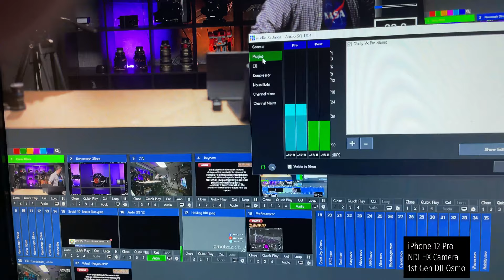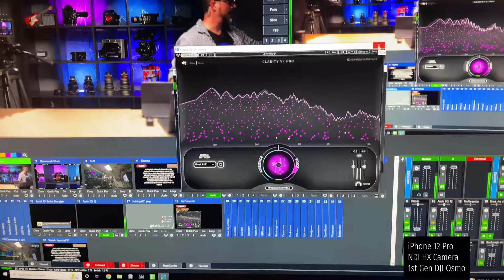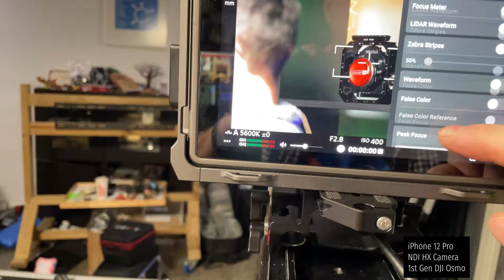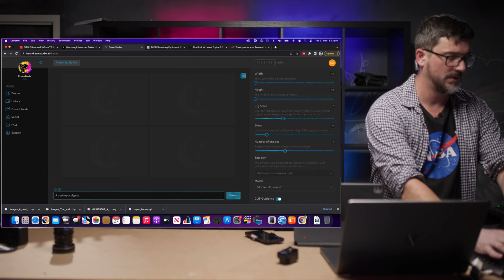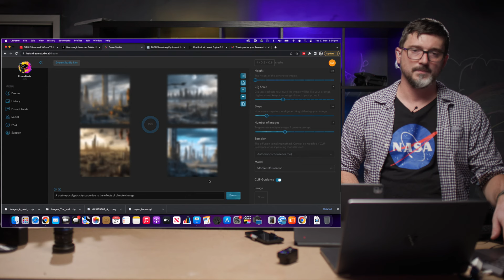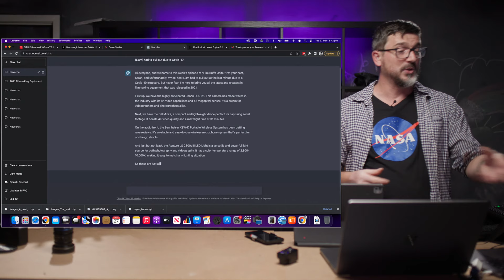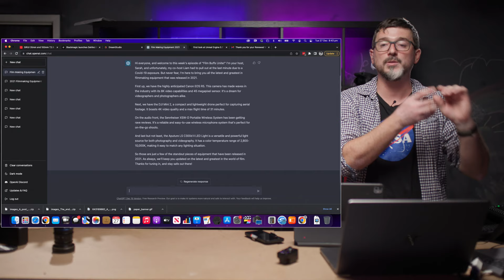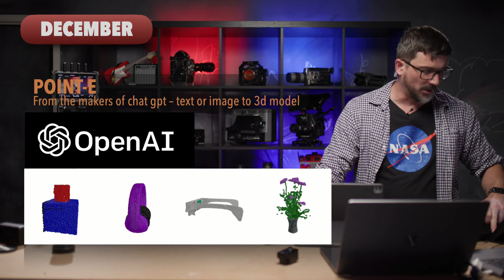The Year in Gear feat. LIAM BRENNAN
I'll be joined live in the Nerd Cave by my buddy (and extremely talented DP) Liam Brennan as we run 2022 back and talk through the top announcements from all the major (and boutique) gear outlets.
We'll also chat through our favourite content (TV, film, promos) from the year and show off a few new toys.